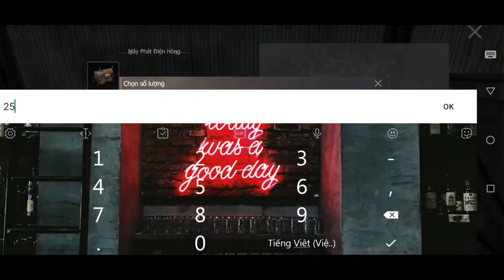cách đi khu roket base 31|boss bio map mới|3 phòng thẻ|Last Day Rules: Survival